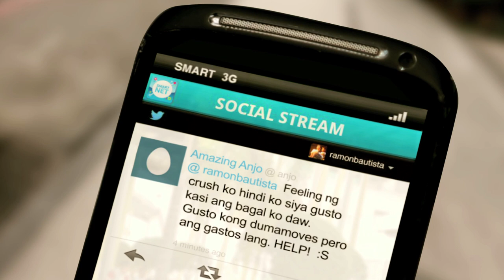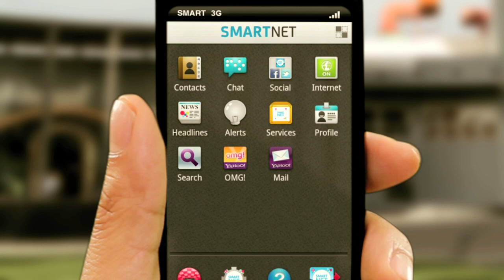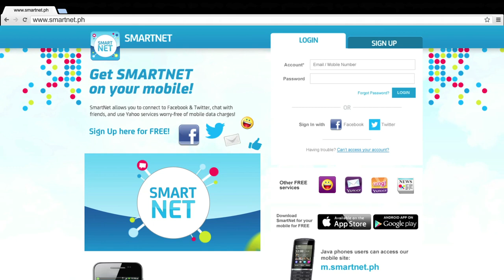Ramon Bautista, Smartnet Da Moves for Android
Want to be Matac-Chicks? Learn how to turn on Da Moves and get the girlies! Watch Ramon as he shows you the step by step process of turning on Da Moves with SmartNet on Android phones! to learn more!